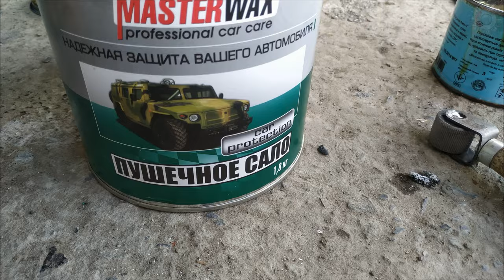СтеклоПодъемники перестанут ГЛЮЧИТЬ и станут ПОДНИМАТЬ СТЕКЛО...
Почему не поднимается стекло и причины некорректной работы стеклоподъемников и как устранять такую глюченную работу стеклоподъемников.

Если у Вас также работают  стеклоподъемники как в видео, то этот видео-выпуск специально для ВАС!

Масленка с гибким шлангом и пластиковым корпусом насоса, но металлической колбой

Чтобы получать часть денег с каждой покупки в интернет магазинах воспользуйся КЭШБЭК-сервисом! Чем больше покупаешь, тем больше возврат! Устанавливайте приложение на телефон и расширение для браузера, регистрируйтесь. ВСЁ!
Автору на пирожок с кефиром, чтобы не голодал :)
Яндекс Деньги:
Webmoney:
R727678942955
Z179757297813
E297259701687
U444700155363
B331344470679